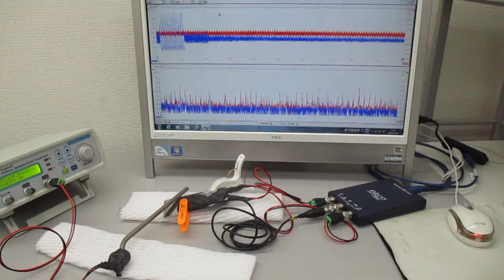２種類の超音波スイープ発振による、超音波伝搬制御実験：表面弾性波の観察